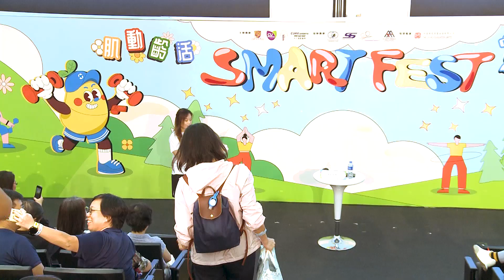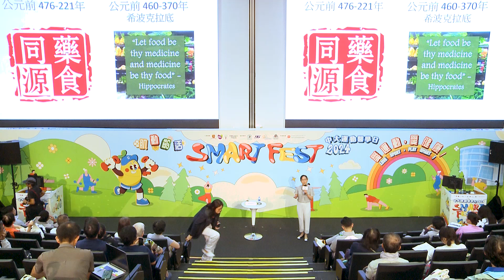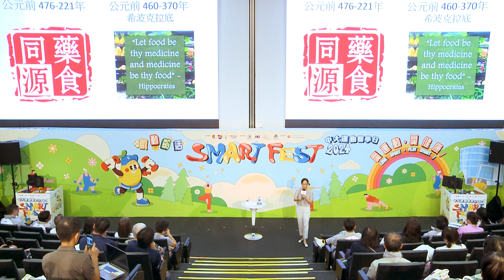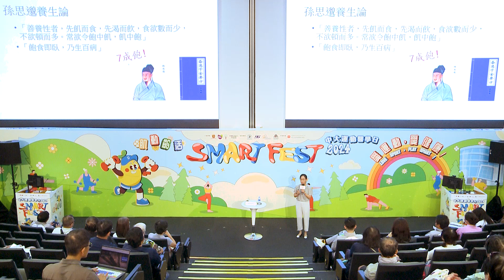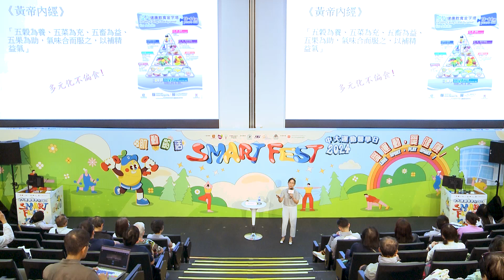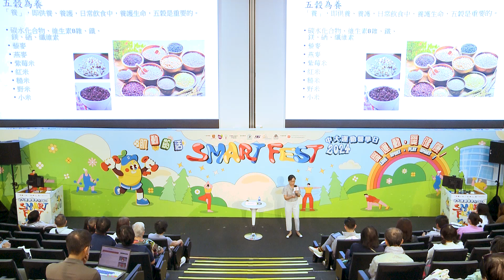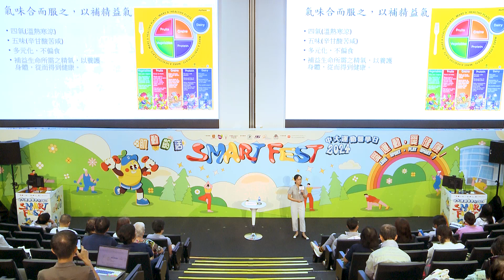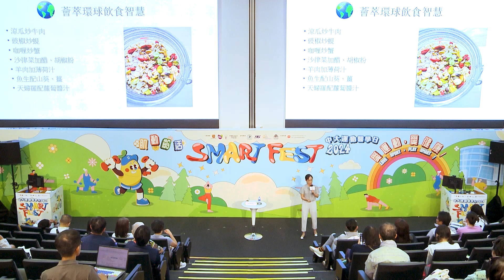「營」得起：薈萃中西飲食智慧 | 鍾素珊博士 | 運動醫學日 2024 | 10月12日 | 講台A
身處薈萃中西文化的香港，重視西方營養的實證醫學外，還受到傳統中醫飲食文化及智慧的氛圍，飲食上兩者可以配合來達到健康嗎?